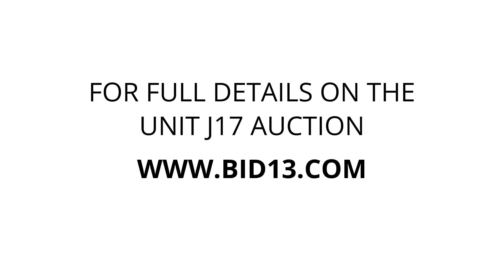U-Lock-It Self Storage - Unit J17